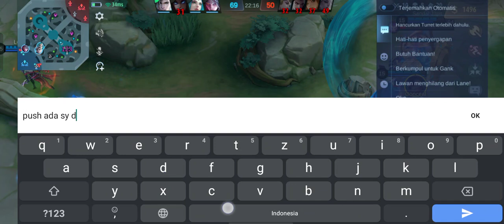Top 1 Global Aldous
TOP 1 GLOBAL ALDOUS 28 KILLS